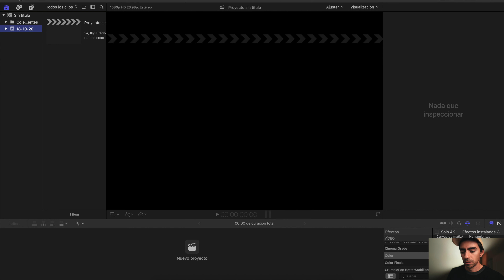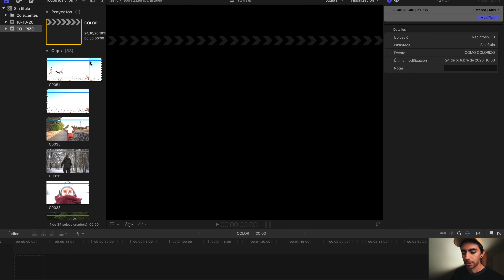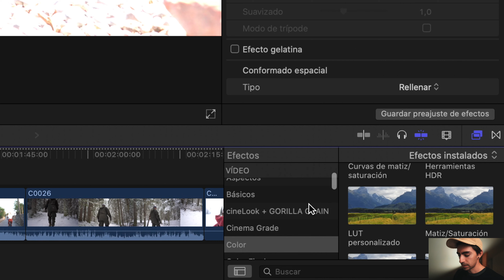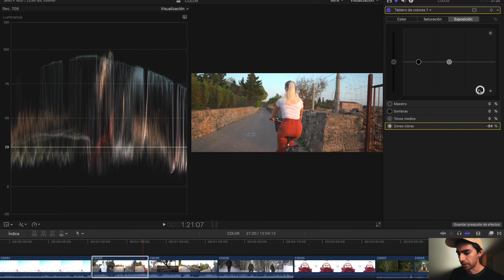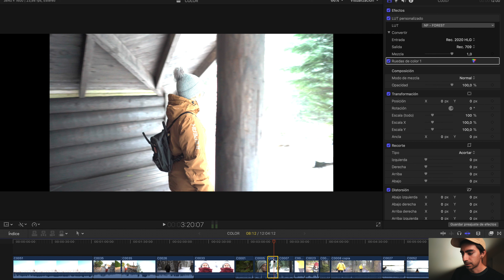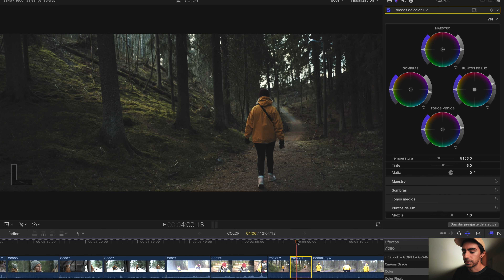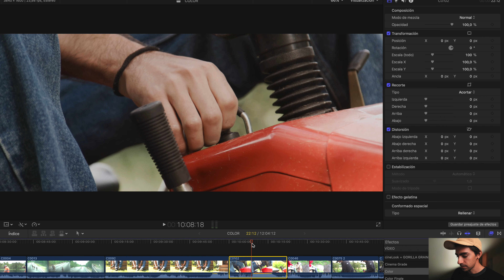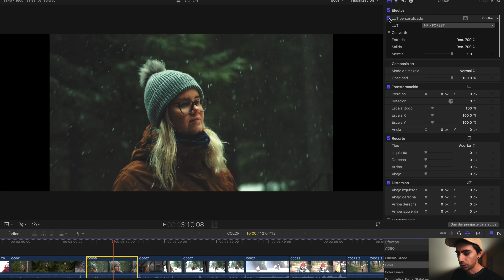COMO CORRIJO EL COLOR DE MIS VIDEOS con MI LUT CINEMATOGRÁFICO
Hey chicos 👋🏻
en este video les enseño paso a paso como hago la corrección de color de mis videos con mi LUT custom que a tanta gente le gusta. 😅

MI EQUIPO | MY CAMERA GEAR🎥:
Cámara:
Ópticas:
-MI FAVORITO
-MEJORES RETRATOS
-MEJOR ULTRA GRAN ANGULAR
-MI ZOOM FAVORITO
-RETRATOS "AMIGABLES"
TRÍPODE & GIMBAL:
-MEJOR TRIPODE CALIDAD /PRECIO
-CABEZAL VIDEO
-QUICK RELEASE
-GIMBAL FAVORITO
-GIMBAL "PRO"
-GORILLA POD FAVORITO
MOCHILAS:
-MI MOCHILA PRINCIPAL
-MOCHILA SECUNDARIA
-MOCHILA PARA EQUIPO LIGERO
FILTROS:
-ND FAVORITO
-PRO MIST 1/8
RIG:
-MI CAGE PARA SONY A7 III
-WOODEN HANDLE
DRONE:
-MI DRONE PRINCIPAL
-DRONE PARA INICIARSE
CÁMARA DEPORTIVA:
-MI GOPRO PRINCIPAL
-MUY RECOMENDABLE ;)
MICROFONO:
-MI RODE FAVORITO
-OPCIÓN ECONÓMICA ESTUPENDA
-PARA ENTREVISTAS
MONITORES EXTERNOS:
-MI MONITOR PRINCIPAL
-OPCIÓN ECONÓMICA ESTUPENDA
ACCESORIOS EXTRAS:
-BATERIA SONY NPFZ100
-BATERIA SONY NPFZ100 (Marca blanca)
-BATERIA SONY NPFW50
-PILAS AA RECARGABLES
-PILAS AAA RECARGABLES
-SanDisk Extreme PRO SDXC 64 GB
-Lexar Professional 633x 512GB
-Lexar Professional 633x 256GB
-Lexar Professional 1667x 128GB
-SanDisk Extreme PRO 256GB
-TARJETERO SD
-TARJETERO SD + ESPACIO PARA 2 BATERIAS
-PERA DE AIRE
-KIT DE LIMPIEZA
-FUNDA UNIVERSAL PARA TAPA DE LENTES / ÓPTICAS
-TORNILLO + LLAVE ALEN SMALLRIG
-ESPEJO SELFIE CON ZAPATA PARA MICRÓFONO UURIG
-ADAPTADOR MÓVIL BÁSICO PARA TRÍPODE
-ADAPTADOR MÓVIL COMPLETO CON ROTULA PARA TRÍPODE
CÁMARAS PARA GRABAR VIDEO QUE RECOMIENDO (BAJO PRESUPUESTO):
EQUIPO RECOMENDADO PARA INICIANTES / AMATEURS 📸:
-CAMARA (VIENE CON OBJETIVO)
-OBJETIVO RETRATOS
-OBJETIVO PAISAJES